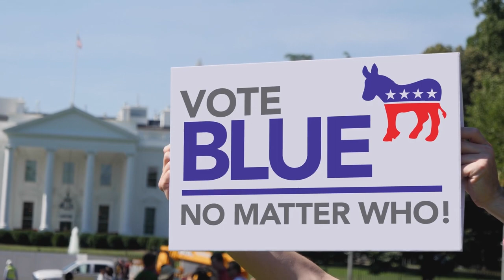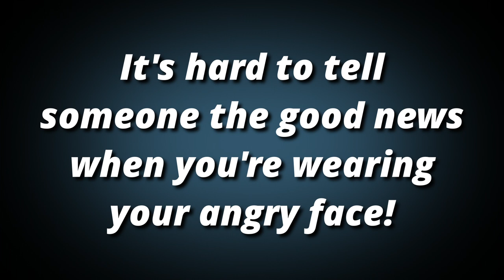The Church of Perpetual Indignation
It's hard to tell someone the "good news" when you're wearing your angry face. Maybe its time to dial down the indignation and emphasize the joy!
Series: Not a Sermon, Just a Thought
Speaker: Jody Vickery